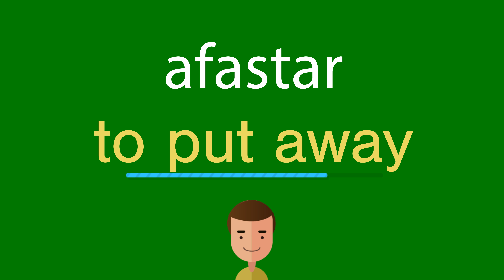Como dizer afastar em inglês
Como se diz corretamente afastar em inglês? Ouça conosco.
Qual é a tradução correta da palavra afastar do português para o inglês? Fale como os americanos. Além disso, como escrever corretamente a palavra to put away?

Obrigado!